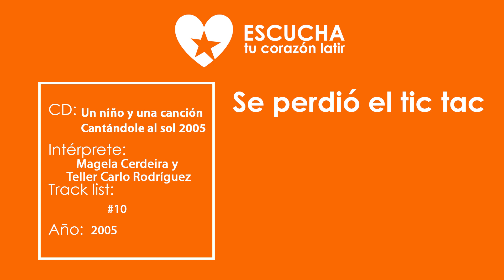Se perdió el tic tac ‖ Magela Cerdeira y Teller Carlo Rodríguez ‖ CANTANDOLE AL SOL 2005 ‖ (Audio)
Se perdió el tic tac ‖ Magela Cerdeira y Teller Carlo Rodríguez ‖ CANTANDOLE AL SOL 2005: Un niño y una canción ‖ (Audio oficial) (Letra oficial)

Tapaditas duermen las campanas,
en el pecho del viejo reloj.
Como va a despertar la mañana,
si en la noche el reloj se paro.

¿Y que paso? ¿Y que paso?
¿Y que paso que el reloj se paro?
Su amigo el sol para que descansara,
se llevo el tic tac, hasta por la mañana.

Entonces no vendrá el verano,
ni en la playa me podre bañar...
No tendrá cumpleaños mi hermano,
ni los patines que me iban a regalar.

¿Que?

Ya verán cuando despierte el día
con los trinos del amanecer.
Sobre plumas, el tic tac perdido,
volverá del nido, donde el sol, su amigo,
la acurruco ayer.

Porque el tiempo, no puede parar,
para que salgan otra vez la flores,
nazcan las semillas y vuelva a llover.
Para que las frutas se maduren,
y otra vez mis dientes vuelvan a crecer.

El amigo sol, para que descansara...